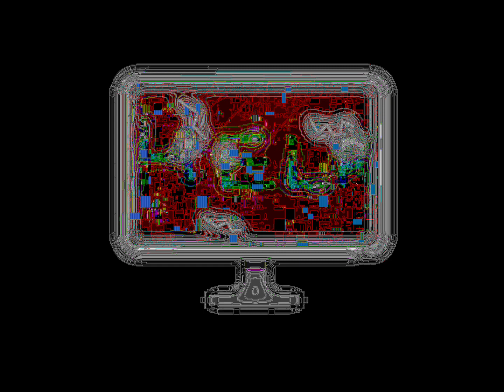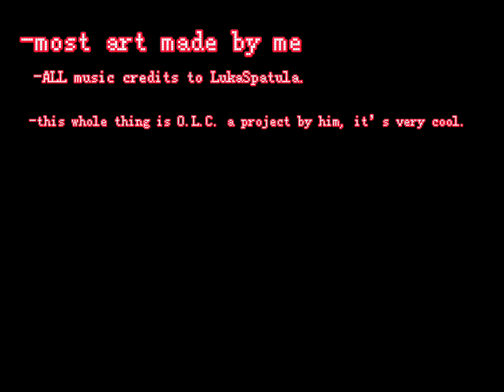[FNF] - OLC TEASERS (FIXED) + EXTENSION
OLC is by ​⁠@lukaspatula1212 , I do not gain ANY profit from his music whatsoever.

Remember that 16-17 minute teaser video for OLC? The audio was corrupted and I managed to get my hands on the file before the comments were strangely turned off. This is also on SoundCloud-

Unfortunately, OLC is presumably/allegedly cancelled.

0:00 Leafy
0:55 Match
2:46 Coiny
4:27 Hephaestus (1st Teaser)
5:11 Spongy
5:23 Black Hole
5:58 TFI/Comic Firey
7:24 Pen
9:00 Ice Cube
10:26 Hephaestus (2nd Teaser)
11:04 Blocky, Eraser, & Grassy
11:44 Hephaestus (3rd Teaser)
12:28 Ruby
13:23 Marker, Foldy, & Stapy
14:11 Two

EXTRA
15:52 Basketball & 8-Ball
17:18 Hephaestus (4th Teaser)
17:59 TV
19:38 Hephaestus (5th Teaser)
20:08 Golf Ball & Tennis Ball
21:35 Hephaestus (6th Teaser)
22:02 Rusty Coin
23:26 (Thanks for Watching)